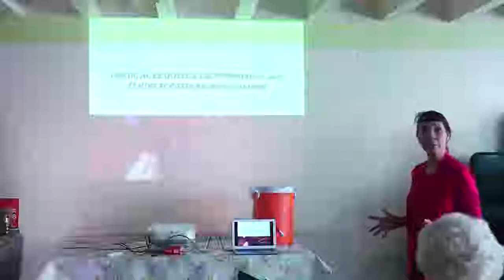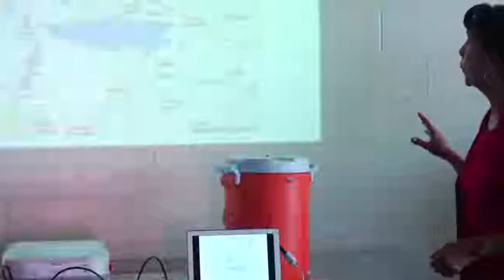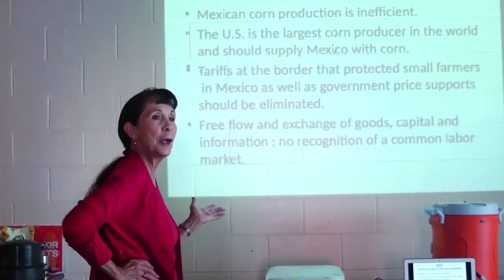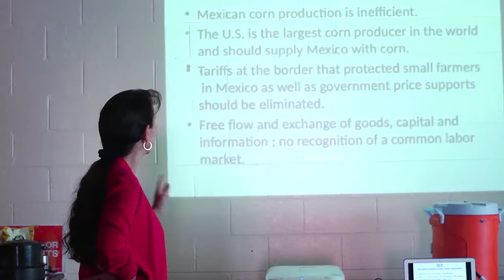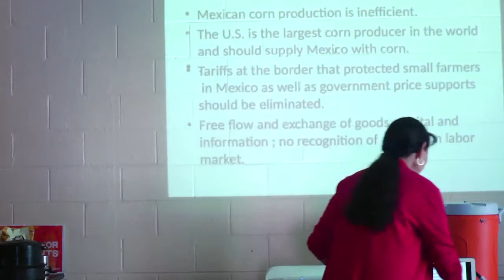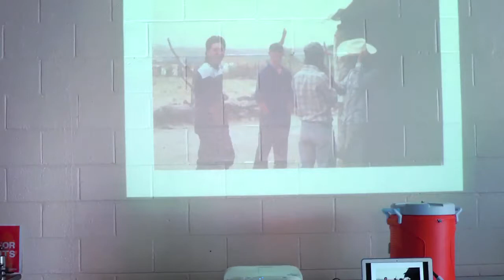Migrant Workers on Both Sides of the Border: The Same Poisons, the Same Struggle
Dr. Ann Lopez, Center for Farmworker Families, is joined by Carmen Mata, Baja California farmworker, to speak on the struggles of farmworkers both in Mexico and the U.S. Presenting at Soil Not Oil Conference in San Francisco, CA 2018. This powerful blend of hard facts and personal stories exposes the harmful and toxic working conditions of farmworkers everywhere.

Dr. Ann Lopez is the Executive Director of Center for Farmworker Families
Carmen Mata is a Farmworker from San Quintin, Baja California, Mexico